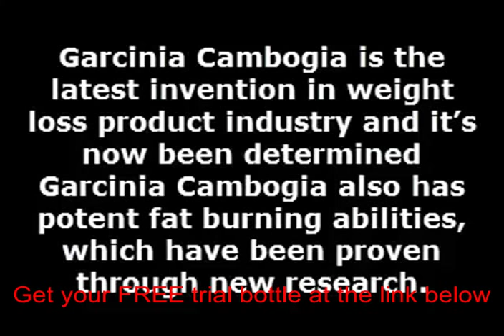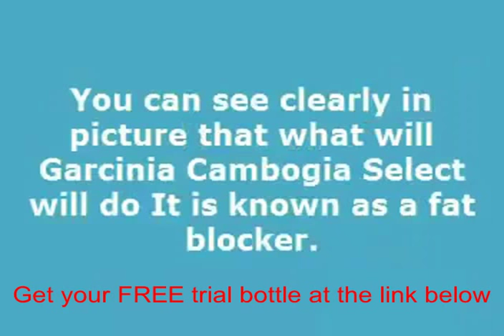Where can i buy premium garcinia extract